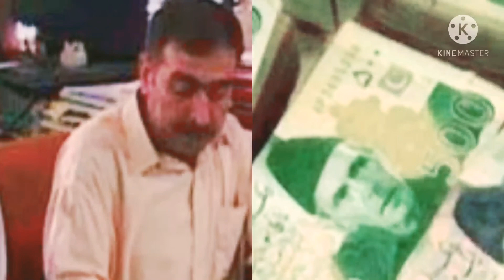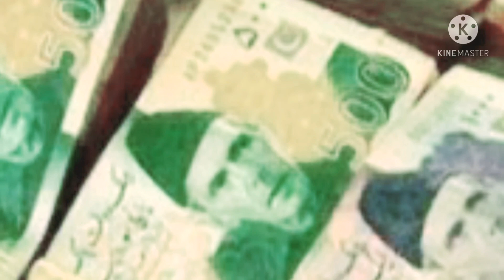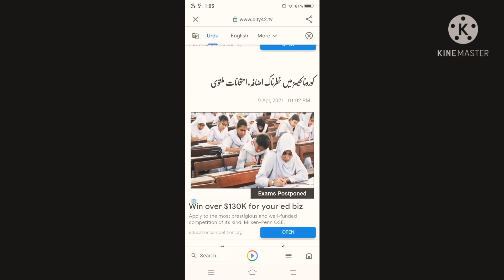Exam postponed/School Education department Punjab today news/@Rmi45